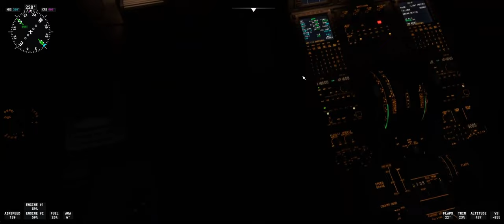MSFS 2020 - SUPER AIR JET AIRBUS A320-200 NIGHT LANDING IN MEDAN KUALANAMU INTI. AIRPORT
Tetap support Channel ini Guys!

Fenix A320
WorldSky Kualanamu Internatonal Airport Scenery
MSFS 2020
GSX